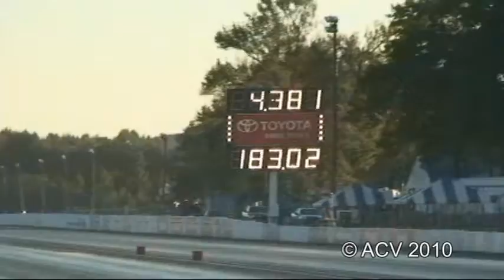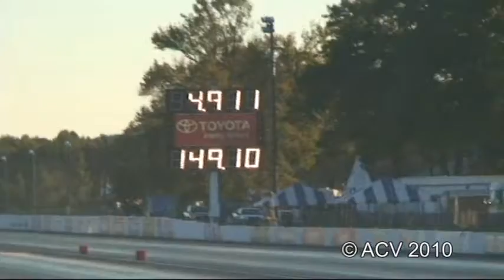SD Pro EXtreme